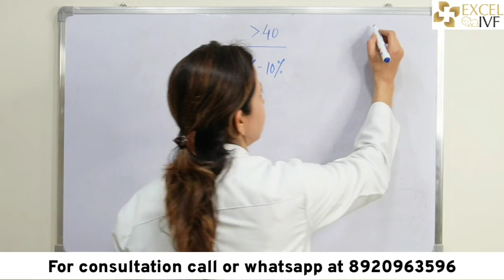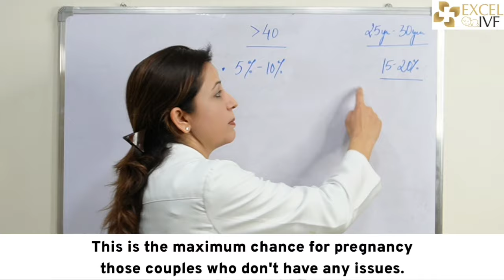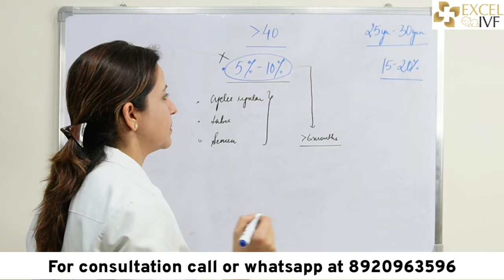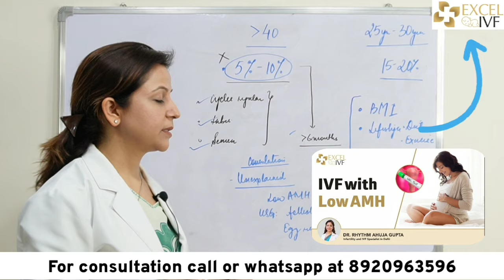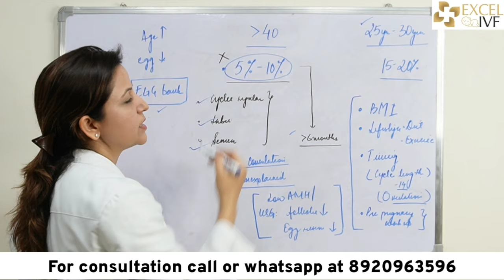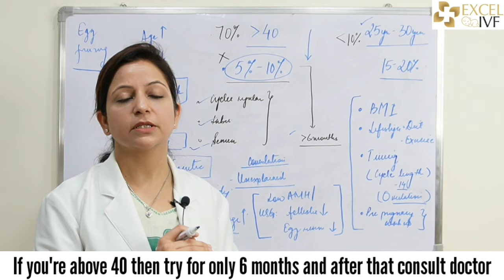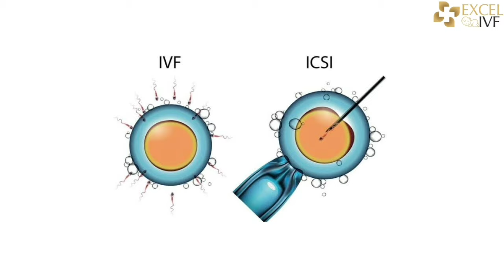Getting pregnant naturally after 40 | 40 की उम्र में गर्भधारण कैसे करें? Dr Rhythm Gupta, Excel IVF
Are you over 40 and wondering if you can still get pregnant naturally?

Many viewers have asked us about the chances of conceiving at this age, so today, we’re discussing everything you need to know about getting pregnant after 40.

Gain important information on:
✅Can you get pregnant naturally after 40? Yes, but the chances are lower (5-10% per month).
✅What factors determine your chances of a natural pregnancy after 40? Regular cycles, open tubes, and healthy semen.
✅What should you do if you’ve been trying for more than 6 months? Consult a doctor for evaluation and guidance.
✅How can you improve your chances of natural pregnancy? Maintain a healthy BMI, proper diet, regular exercise, and correct timing.
✅What is the importance of pre-pregnancy workup? To check for any hormonal issues that may affect egg quality.
✅What if all-natural methods fail after 6 months? Seek medical consultation for treatment options.
✅What does unexplained infertility mean? Regular cycles, open tubes, good semen count, but no pregnancy.
✅What is egg freezing, and how does it help? Freezing eggs at a younger age to preserve fertility.
✅When should you seek treatment and not delay? After trying all-natural methods and consulting a doctor promptly.
✅What are alternative treatment options if natural conception fails? IVF, ICSI, donor treatments, and experimental techniques like PRP and stem cells.

If you have any more doubts or need guidance on getting pregnant after 40, feel free to message us. We’d be happy to help you.

About Dr. Rhythm Gupta and Excel IVF

Becoming parents is the most blissful moment in a person’s life. Infertility not only affects the couple but equally disturbs the entire family. Excel IVF is one of the most trustworthy fertility hospital and IVF center in Delhi that renders exceptional patient care. For all kind of fertility challenges, Excel IVF offer highly specialized and comprehensive treatments including high-risk pregnancy and neonatology services.

Founded by Dr. Rhythm Gupta, a highly qualified IVF expert in Delhi, Excel IVF offers treatments of an exceptional team of specialists, sonographers, nurses, counselors, etc. who have high-end experience and exceptionally professional in their respective fields. Our efficient team is backed with the latest tools and technologies.

Consult Dr. Rhythm Gupta, an Infertility Specialist at Excel IVF.